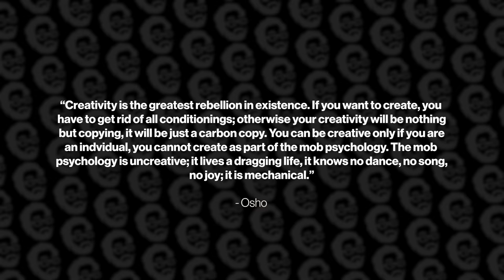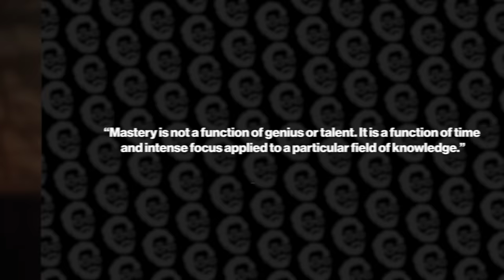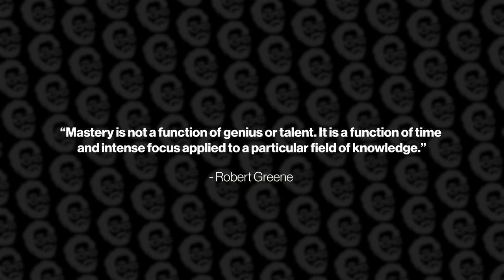How to Stand Out (without getting shot down)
How do you stand out and make a difference, without being cast out of the island? You have to stand out in the right way.

00:00 Stand out in the right way
1:06 Beware what they did in the past
2:36 Realize all new things will appear foreign
4:53 Learn the rules, then break some

I’m Garry Tan, venture capitalist and founder at Initialized Capital. We were earliest investors in billion dollar startups like Coinbase and Instacart, and I’m a Forbes Midas List Top 100 venture capitalist in the world. We want these videos to be about helping people build world-class teams and startups that touch a billion people. Our startups have gone on to create more than $200 billion in market value so far, and Initialized has over $3.2B in assets under management.